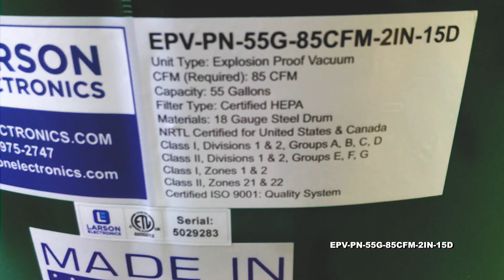Explosion Proof Vacuum - C1D1, C2D1 - 55 Gal Capacity - Certified HEPA Filter - 85 CFM Required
The Larson Electronics EPV-PN-55G-85CFM-2IN-15D is an Explosion Proof Vacuum for flammable environments and industrial applications. This 55-gallon unit features an anti-static hose, 18 gauge steel drum and a swivel caster base for seamless portability. The certified HEPA explosion proof vacuum is equipped with a 3/4" x 20` anti-static air line for power.

The EPV-PN-55G-85CFM-2IN-15D is a certified HEPA vacuum designed for Class I, Divisions 1 & 2 and Class II, Divisions 1 & 2 environments. This unit features a 55-gallon capacity tank with 85 required CFM during use. The explosion proof vacuum is equipped with an anti-static 2" x 15` hose and an external grounding wire for protection. A 3/4" x 20` anti-static air line is provided for powering the unit.

The EPV-PN-55G-85CFM-2IN-15D features an 18-gauge steel drum. The explosion proof tank is equipped with a swivel caster base for portable and seamless transportation around the work site. This explosion proof unit comes with a 2" OD 2-piece steel wand, floor tool, crevice tool and gulper wand.